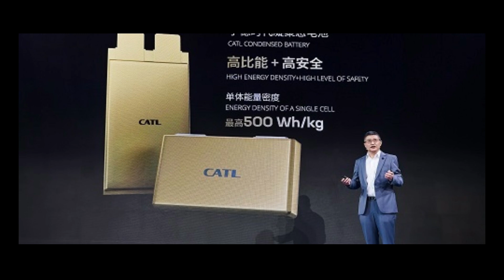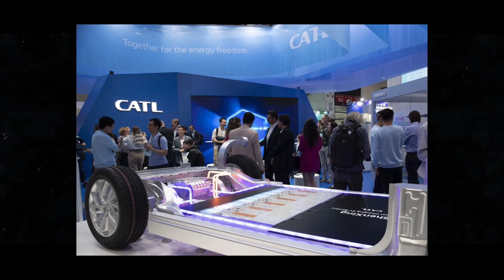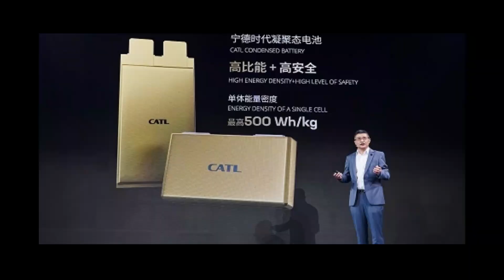It's Here! Elon Musk Will Now Have Batteries With A 15-Minute Charge For Tesla Cars!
Explore the exciting future of electric vehicles with the unveiling of the new ultra-fast charging battery announced by Elon Musk for Tesla cars! In this must-watch video, dive deep into the innovative technology developed by Cattle, which promises to revolutionize the way we perceive electric mobility. Discover how this battery can charge Tesla cars in an incredible 15 minutes, challenging expectations and propelling the automotive industry to new horizons of efficiency and sustainability. Additionally, learn more about the outstanding performance in adverse weather conditions and the remarkable longevity of this battery, poised to redefine the experience of driving an electric car. Don't miss this opportunity to learn about Elon Musk's innovations and witness the strategic collaboration between Tesla and Cattle, shaping the future of automotive mobility. Join us on this electrifying journey towards a greener and technologically advanced world!